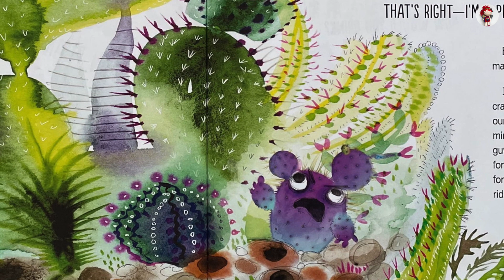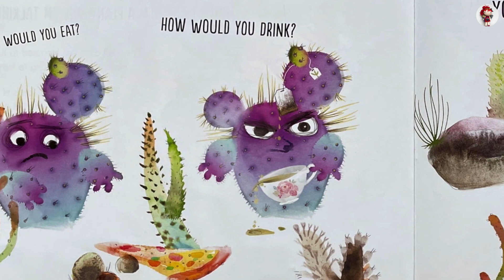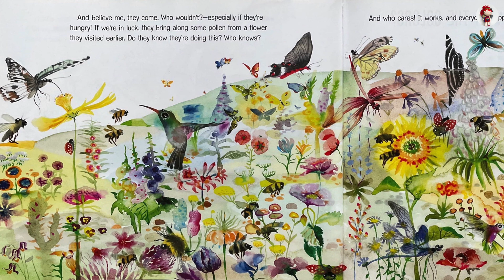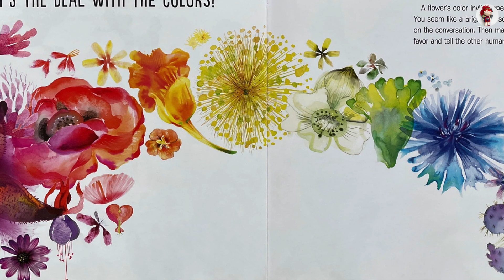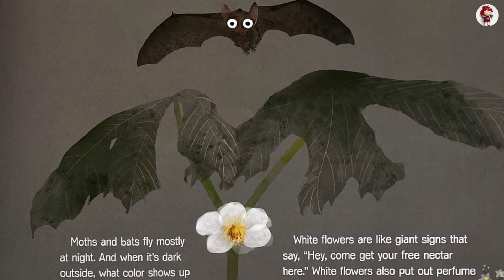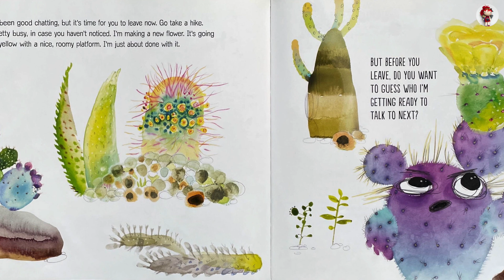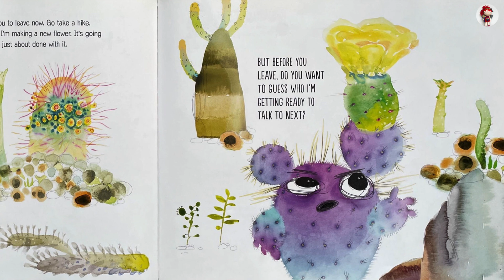🌸 Flower Talk: How Plants Use Color to Communicate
Flower Talk: How Plants Use Color to Communicate by Sara Levine, by Masha D'yans.

Pssssst! Did you know plants can talk?

It’s true! Plants use the colors of their flowers to communicate with animals. But why animals? Because they help plants make seeds by moving pollen from one flower to another. Learn the secrets of flower talk from a narrator with an inside scoop!